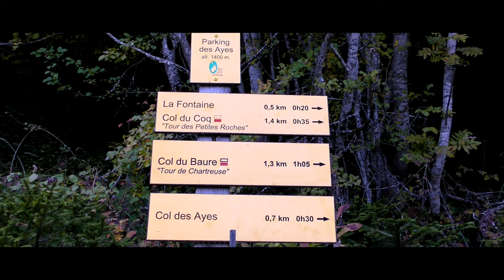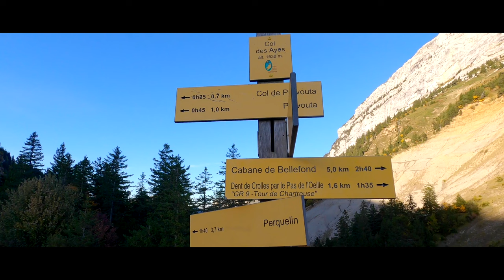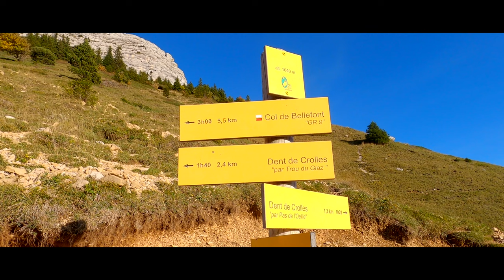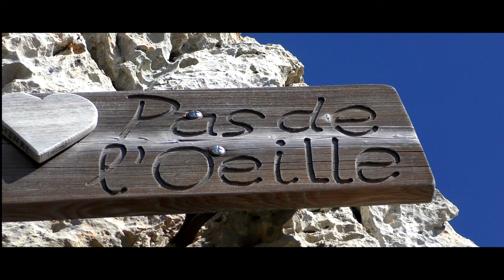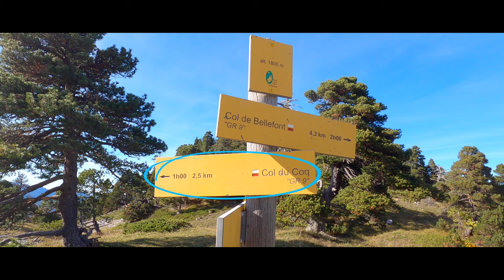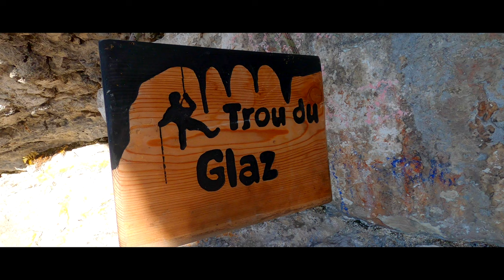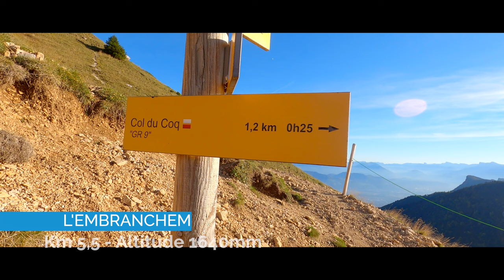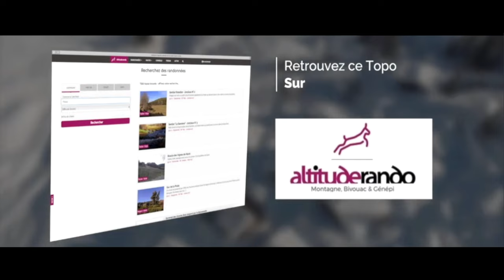DENT DE CROLLES - RANDONNÉE - MONTAGNE - CHARTREUSE - GRENOBLE - PAS DE L'OEILLE - TROU DU GLAZ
DENT DE CROLLES - RANDONNÉE - MONTAGNE - CHARTREUSE - GRENOBLE
Découvrez le parcours détaillé de la randonnée de la Dent de Crolles. Culminant à 2062 mètres d'altitude, la dent de Crolles  et le 2ème sommet du massif de la Chartreuse après Chamechaude.  Il s’agit de l’une des randonnées les plus populaires de la région Grenobloise. l’itinéraire que je vous propose passe par le pas de l’oeille, et le trou du Glaz. Outre les magnifiques vues, ce parcours réserve pas mal de surprise, comme le passage dans d’étroites failles, la découverte de la grotte, de nombreux pas câblés et vous aurez même peut-être la chance de croiser les nombreux chamois qui occupent le plateau sommital.
Attention les nombreux passages câblés nécessitent de la vigilance surtout lors des descentes.
(Oups: A 4:22 il faut lire Pas de l’œille au lieu pas de l’œil…les deux non rien à voir …désolé )

départ :   Parking des Ayes (sous le col du coq)
Dénivelé  D+ 670m
Distance 7km en boucle
Altitude    Maxi 2062m
Difficulté  assez difficile

Besoin d'une gourde Filtrante. Mon partenaire Oko vous offre 10% de remise avec le code :
OKOERIC
Élaborée par la NAZA, cette gourde est Considéré à ce jour comme la meilleure gourde filtrante. Idéale pour  vos sorties en montagne comme pour le traitement de l'eau à la maison.

Ni guide, ni accompagnateur, je ne suis qu'un passionné de montagne et de belles images qui souhaite partager ses plus belles randonnées. Mes vidéos ne remplaceront jamais un véritable topo et les connaissances d’un professionnel. Si vous envisagez de réaliser cette randonnée vous les faites en votre pleine conscience et sous votre propre responsabilité. le milieu montagnard nécessite la plus grande prudence . En cas de doute faites appelé à un professionnel. Topo rando décline toute responsabilité en cas d’accident et ne saurait être tenu responsable de quelque manières que ce soit.